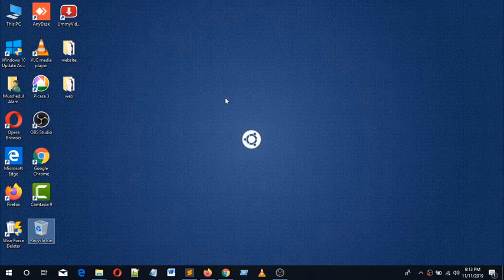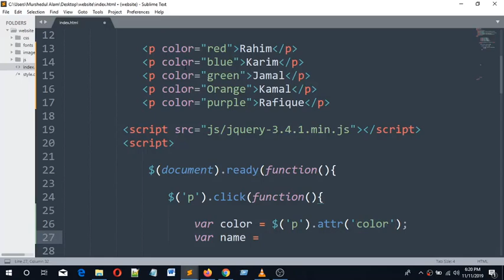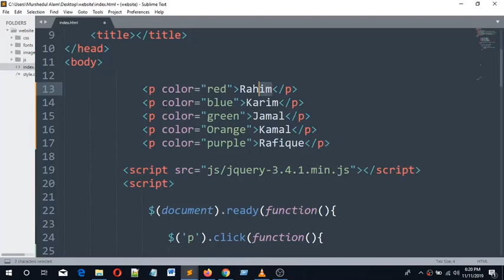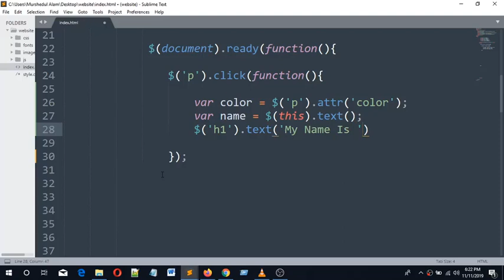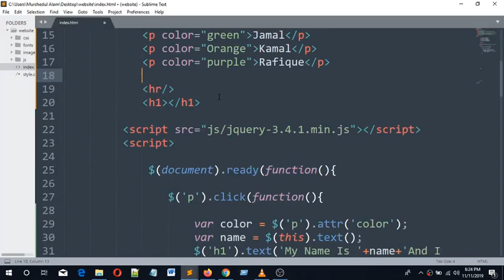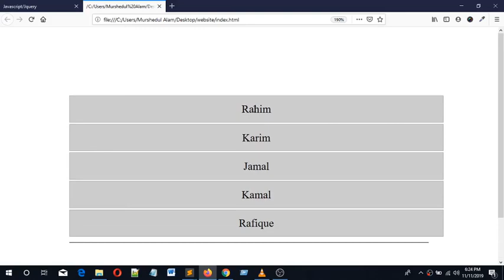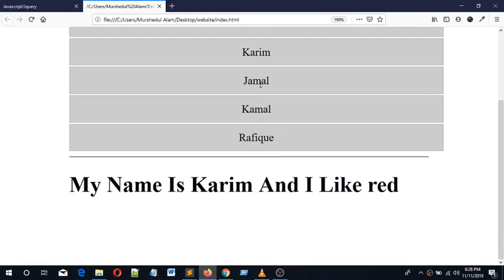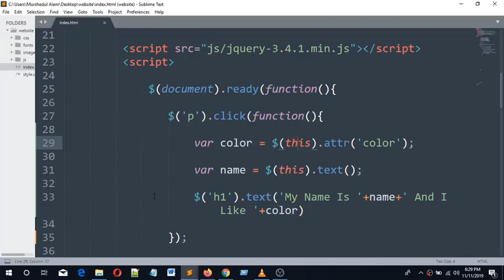Web Design Beginner Tutorial 2019 Bangla Javascript Jquery part 23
Web Design Beginner Tutorial 2019 Bangla Javascript Jquery part-23 .This video tutorial will be so helpful for beginner's friends who will love to learn Web Design and Development by using html5,css3, javascript/jquery, PHP, oop,pdo, ajax for creating a professional website and want to freelance in online. At first, build up your skill and then go for work. I will explain to you every language and framework one after another. So keep watching and continue your practice.

What I cover in These videos: Here today I'm trying to explain to you about Js set/get function(p-2) Part-21. I hope it will be a helpful tutorial for you. Thank you.

Course Outline Web Design and Development Tutorials:
1.HTML-5.
2.CSS-3.
3.JavaScript/Jquery.
4.MySQL.
5.AJax.
6.OOP
7.PDO.
8.PHP.
9.WordPress Theme Development.
10.WordPress Theme Customization.
11.Bootstrap Framework Use.

web designing software,
web design basic course [bangla],
full web page design step by step bangla tutorial,